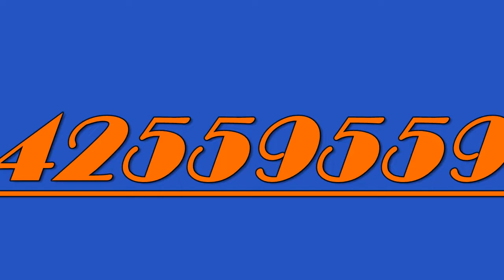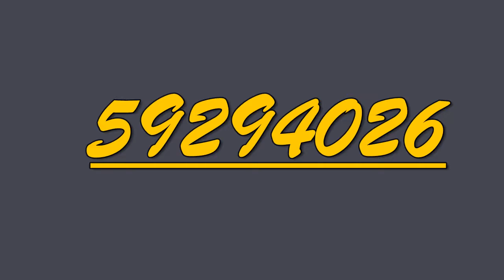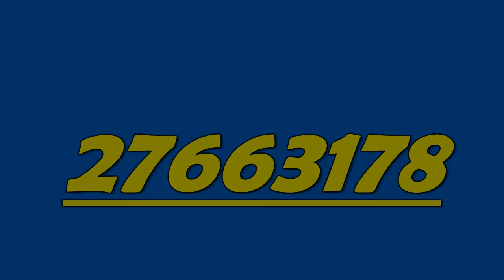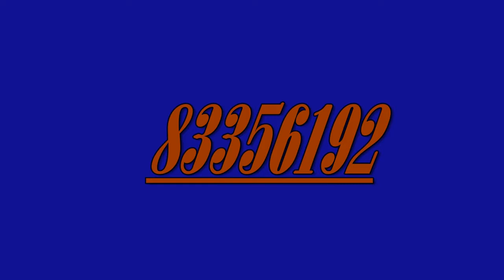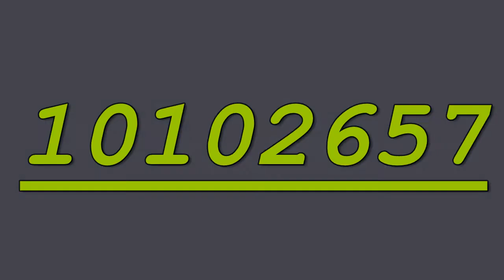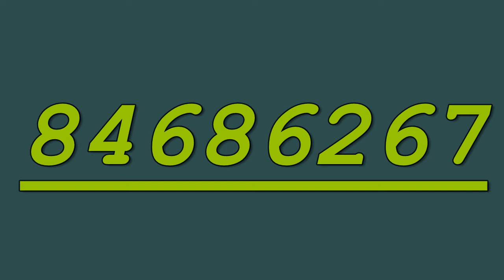1 to 10000000000000000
Numbers